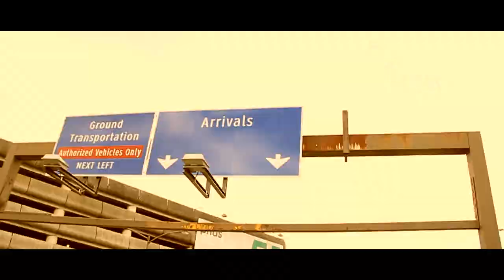MDOT80 x LiL RUE FT. B-STREETZ "WE BALLIN" (FREE MDOT80) FROM THE ALBUM AIRPORTS AND PASSPORTS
seattle rapper